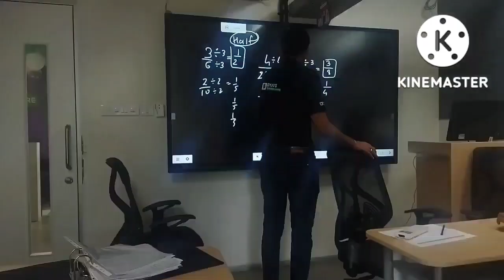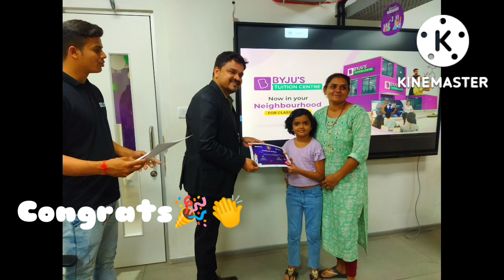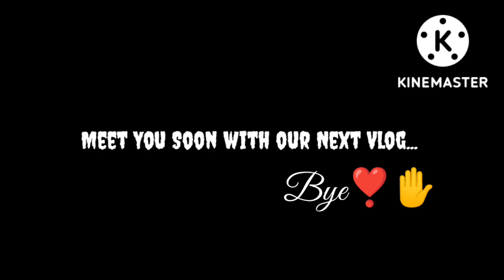Explore BYJU'S Tution Center | Vlog 2 | Harsh Àrt Work...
(Harsh Àrt Work)